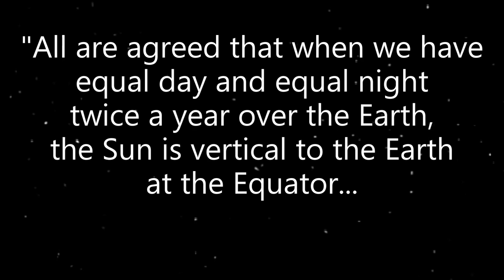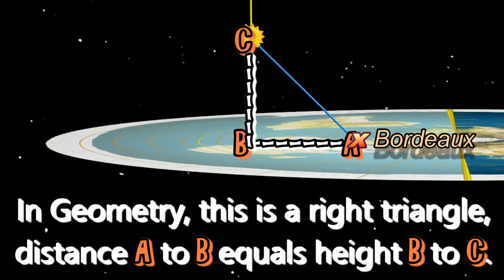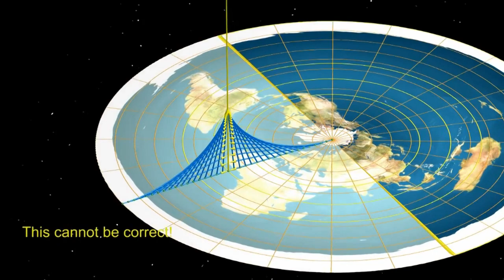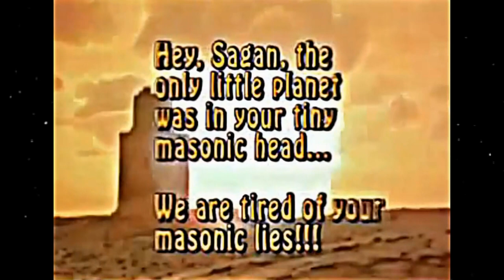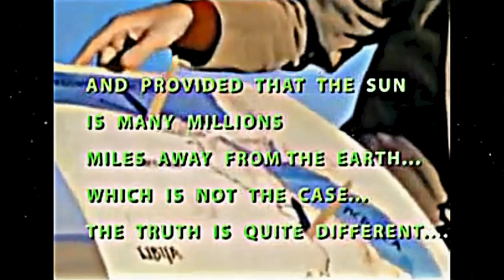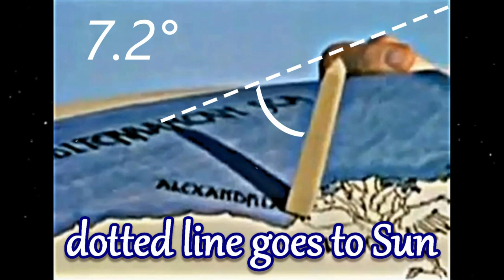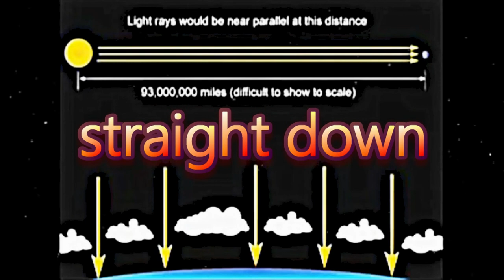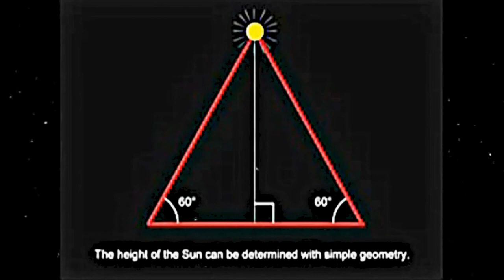ERATOSTHENES PROVED A SMALL LOCAL SUN over a flat motionless earth Carl Sagan lies exposed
The direct custom link is This video shows how the data obtained by Eratosthenes, when properly used, actually proves a small local Sun over a flat earth. His false interpretation of the data is a result of his assumptions of a spinning globe, and parallel light from a massive distant Sun.

A flat table was turned into a globe, in a perfect scientific experiment (direct link to YouTube video) when DEBUNKED unnatural assumptions were used. The independent variable was the lens, and the dependent variable was the angle of deception (Eratosthenes' 7.2 degree angle, that he was fooled by for not considering the effects of atmospheric lensing)

proves that the atmosphere acting as a lens causes the range of Sun heights, from a few to several thousand nautical miles. The range itself proves the Sun is close. The values at the extremities are discarded since they are most prone to error. This leaves 2700 nautical as the BEST estimate of the height of the sun. SMALL LOCAL SUN

BASIC ENGINEERING *No cracked material can spin, and no solid material can spin over 1000 mph w/o exploding way before that.*

My challenge for Globeheads: WITHOUT ANY WILD ASSUMPTIONS (DEBUNKED ) show me how the range of heights proves a massive distant sun, parallel light, and a 1000 mph spinning cracked basalt covered ball. When it clearly proves a small local Sun moving over a flat motionless earth, from which the data was derived

SCIENCE DOES NOT REQUIRE WILD UNNATURAL ASSUMPTIONS: such as a cracked basalt covered behemoth globe spins like a top over 1000 mph. *Show us that cracked basalt can do this.* Prove cracked basalt can contain trillions of psi of tension (caused by the behemoth globe spinning over 1000 mph for calculations and pages from engineering textbooks), when it cannot even contain 1 psi. *No cracked material can spin, and no solid material can spin over 1000 mph w/o exploding well before that speed.* FAKE GLOBE.

goes directly to Blogger. You can also click the Blogger icon on the about page of my channel.

*ERATOSTHENES DEBUNKED FLAT EARTH no he forgot atmosphere is a lens* lens.flat.wtf

*ERATOSTHENES PROVED A SMALL LOCAL SUN over a flat motionless earth Carl Sagan lies exposed* range.flat.wtf

rockets push off air
37 minutes ago
@Andrew Holdaway (Eratosthenes) proved a small local sun over a motionless flat earth, just get rid of the assumptions of a cracked basalt behemoth spinning 1000 mph, parallel light and distant sun. The data requires no assumptions to be properly interpreted. The range proves a small close sun. The values at the extremities are discarded since they are most prone to error. This leaves 2700 nautical as the BEST estimate of the height of the sun. The atmosphere is the reason we don't have thee exact height